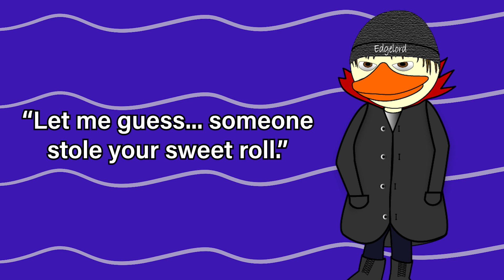Dragons - Overwatch Cinematic Trailer | Gaggle Translate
By the power of digital editing and sub-optimal translation software, the Cyberduckies have transformed the Dragon's cinematic from Blizzard's Overwatch!

Where once was a tale of redemption and strained brotherly love, the powers of technology have mutated it into a strange story about junkie dragons, autocannibalism, and black market appendage trading! What has science done?!

Gaggle Translate is our series where we use Google Translate to mangle dialogue from video game cutscenes, then narrate the results in our own voices. Isn't language wonderful?

Thanks to Malinda Kathleen Reese of Twisted Translations for the inspiration!